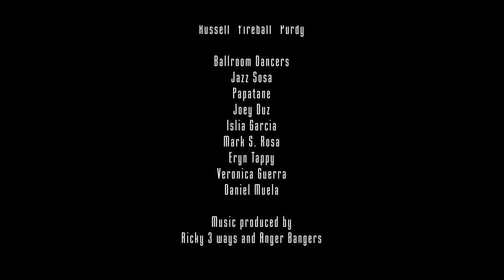"EVERY WOMAN'S DREAM" BY THIRSTIN HOWL THE 3RD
DIRECTED BY BOX LO & THIRSTIN HOWL
OFF THE THIRSTIN HOWL THE 3RD ALBUM
"SURVIVAL OF THE SKILLEST"
D.P. BY DRE BROWN
MUSIC PRODUCED BY RICKY 3 WAYS & ANGER BANGERS
ART DIRECTOR- PAPATANE
PRODUCER/COORDINATOR- THIRSTIN HOWL THE 3RD
EDITING/VISUAL EFFECTS BY BOX LO